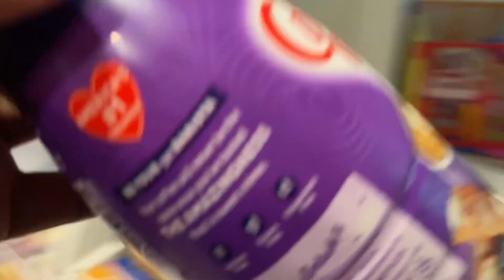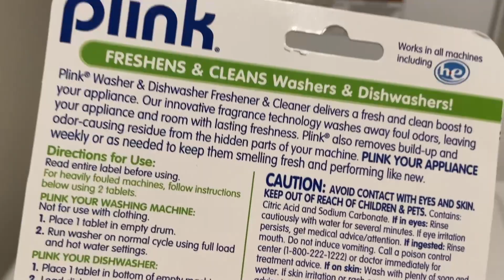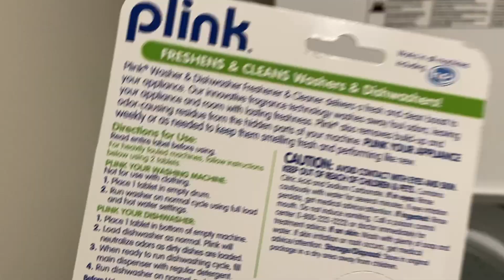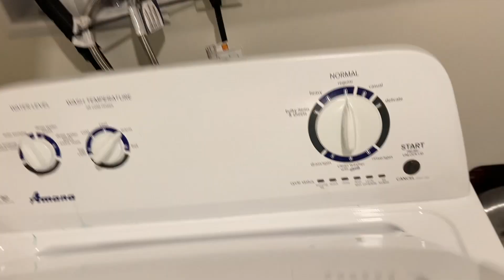Family Trip to Walmart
As always thank you for tuning in I appreciate it and we will be back with more wonderful vlogs and content! Thank you as always for all of your wonderful support!!! Love and Blessings!!!

Friend Me On Facebook: TheKingzDaughter & PeculiarRoyalty